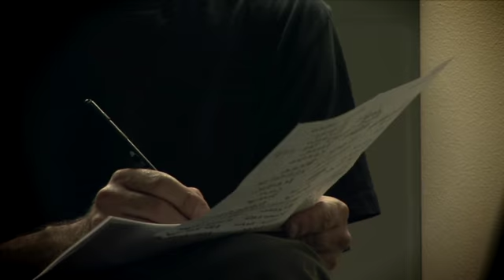СПЛИН в Олимпийском 2009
Анонс концерта группы СПЛИН В Олимпийском, 3 октября.